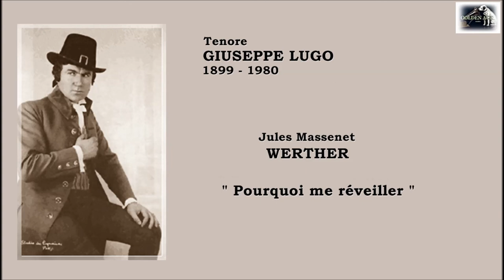Tenore GIUSEPPE LUGO - Werther "Pourquoi me reveiller"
Jules Massenet  - WERTHER  "Pourquoi me reveiller"
Tenore italiano GIUSEPPE LUGO
Rosolotti, Verona 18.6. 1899 - Milano 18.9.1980